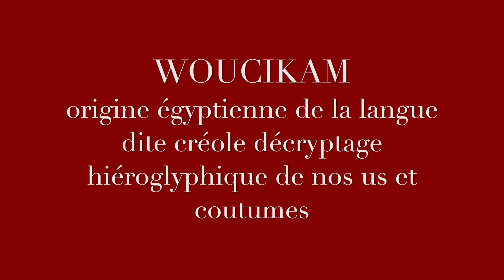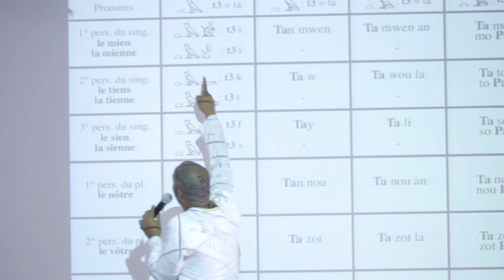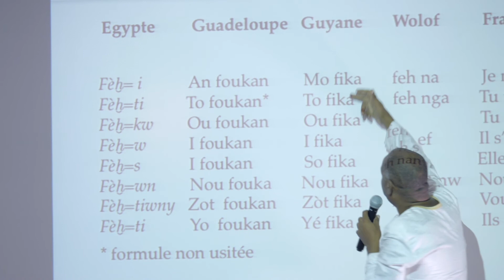WOUCIKAM Conférence de présentation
Un extrait de la conférence de Jean Luc Divialle, du 23 décembre 2017, à Baie Mahault Guadeloupe. Une courte présentation des éléments contenus dans l'ouvrage : WOUCIKAM, origine égyptienne de la langue dite créole, décryptage hiéroglyphique de nos us et coutumes. Editions EKOLA.